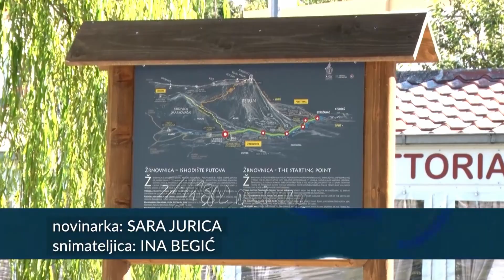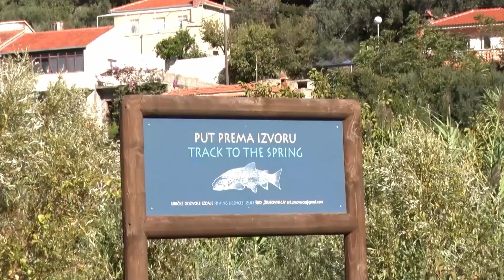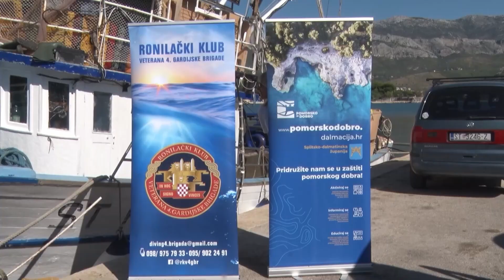EKO FORMA 17.10.2024.